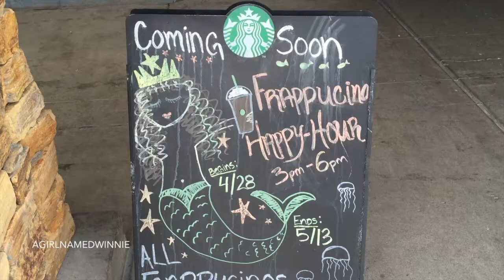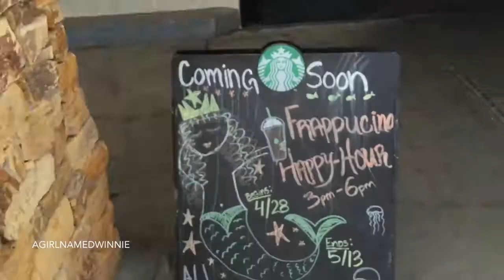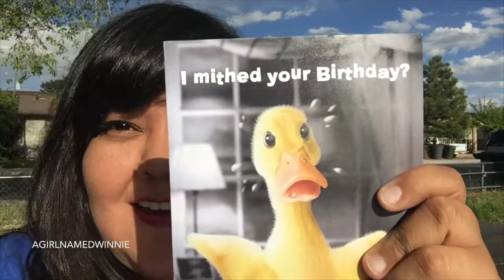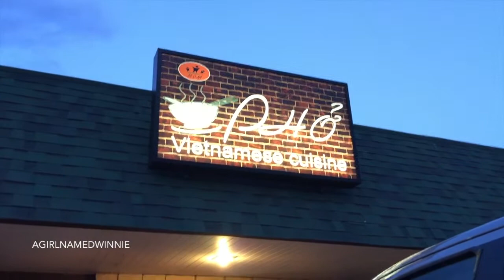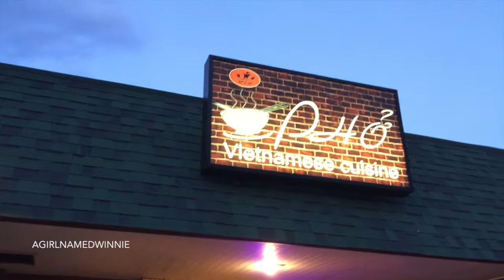It's Gonna Be May - Day 12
Twelve days of vlogs!